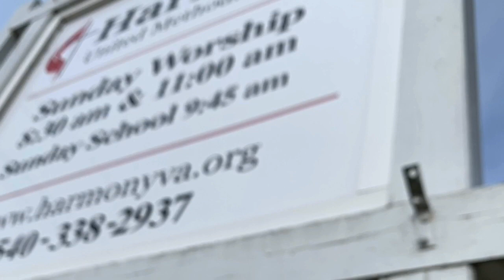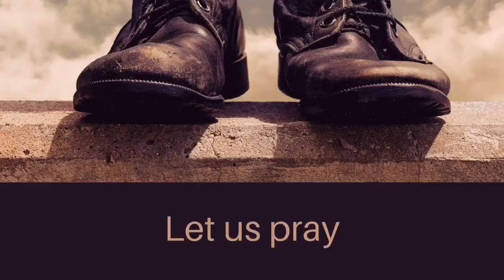"Sure Foundations" | Harmony UMCVA | Sermon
"Sure Foundations" Rev. Debra Lucas March 29, 2020